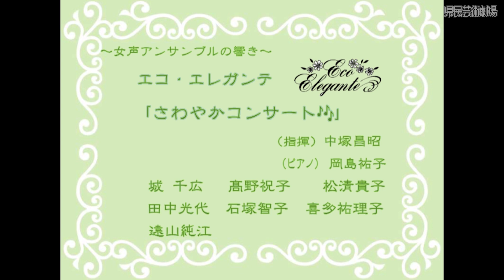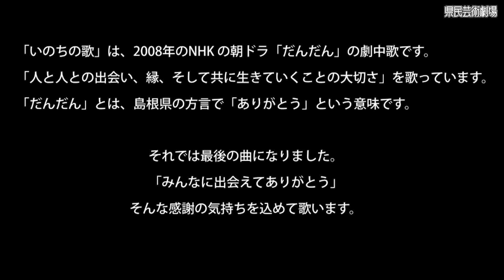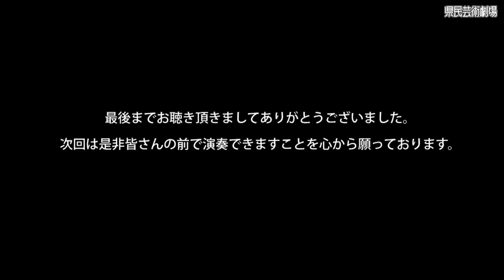県民芸術劇場／エコ・エレガンテ「さわやかコンサート」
〇出演
エコ・エレガンテ

〇演目
「さわやかコンサート」

〇内容
日本の名曲・世界の民謡、クラシックからポピュラー音楽まで声楽アンサンブルと楽器で演奏。
歌詞と楽曲の持つ力で生徒たちに元気と力、音楽の魅力をお届けします。
　曲目
「Ave　Verum　CorPus　アヴェ・ヴェルム・コルプス」「いのちの歌」他

【県民芸術劇場】
県民芸術劇場は、県民の皆さんに、優れた舞台芸術を身近に鑑賞、体験していただけるよう、（公財） 兵庫県芸術文化協会が兵庫県の補助を受けて、市町等とともにその経費の一部を負担し、県内の芸術団体の協力を得て開催するものです。